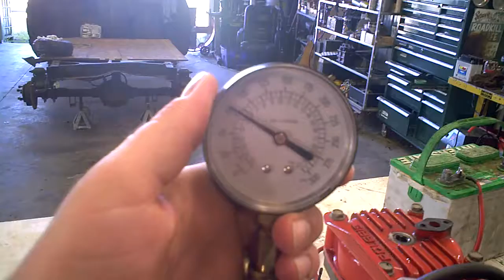SOLD NOT AVAILABLE LOT 2563A 1999 Polaris SLH 700 Engine Compression Test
SOLD NOT AVAILABLE PTO Side 144 PSI
Mag Side 139 PSI